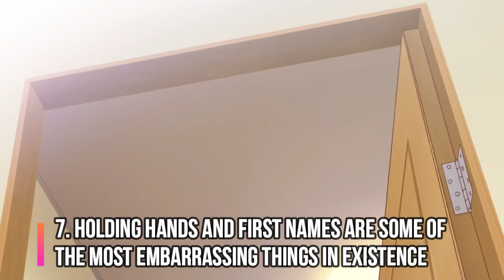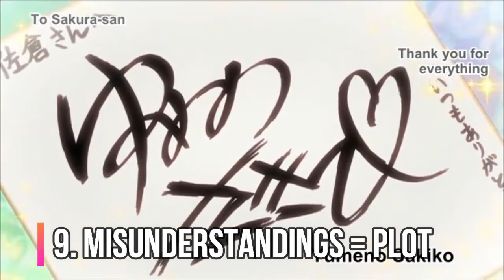RomCom Anime Tropes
We've all seen them and we all know them. These tropes will always appear in RomCom Anime no matter what RomCom it is.

Song: Just Be Active - by Sasha Grey.